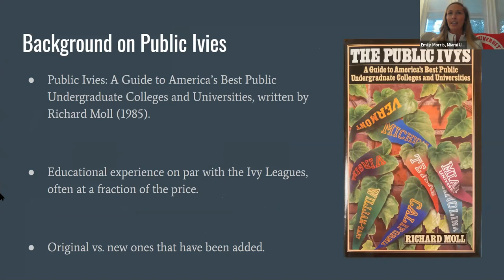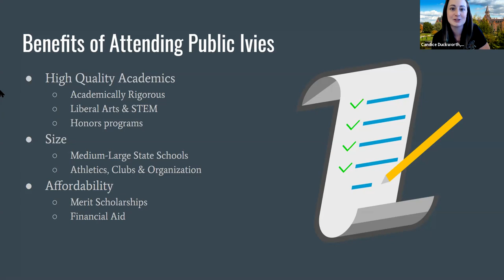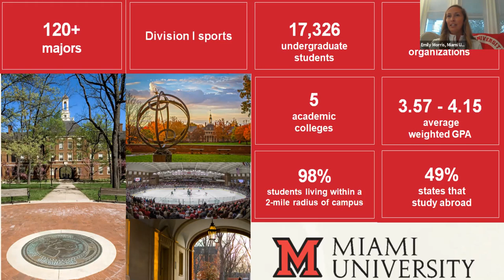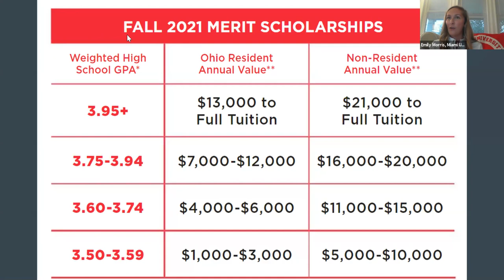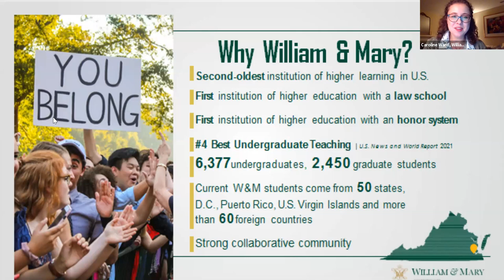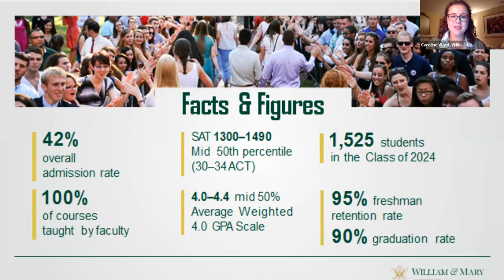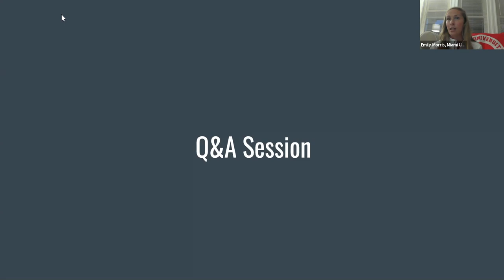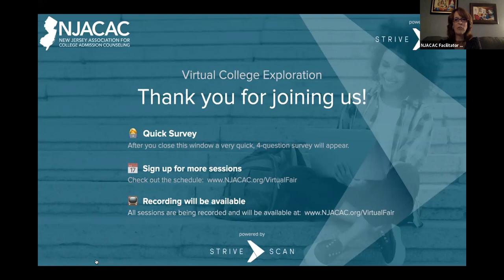Public Ivies of the East - NJACAC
Have you ever heard of a Public Ivy and you’re curious to learn more? Join us as we walk through what it means to be a “Public Ivy” institution and meet three unique institutions that offer a quality education at a more affordable price.